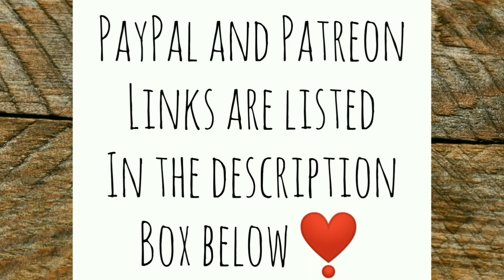Friends With Big Off Grid Tools Bless Me! - Ann's Tiny Life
My bones were aching and I was totally just going to nest inside the tiny house all day today. It's freezing gosh darn cold outside! But some visitors decided to stop by and they came with some pretty awesome tools!